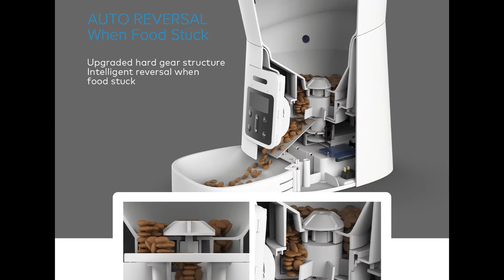Petrust PP001 Pet Feeder